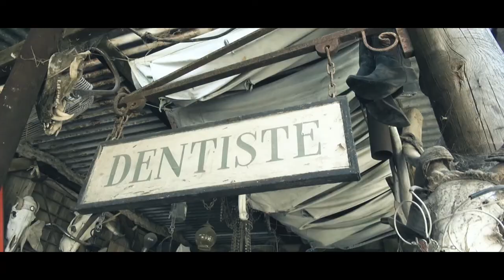ZOMBIE CHOPPER RUN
Bishop Garage at Garage Rules, La Nucia Spain with
Dan Zombie Chopper Run
Bishop Garage on Motorsport TV